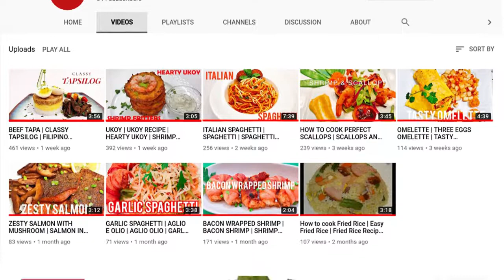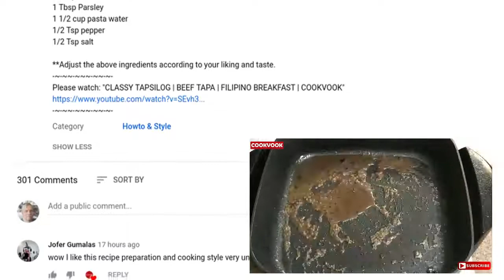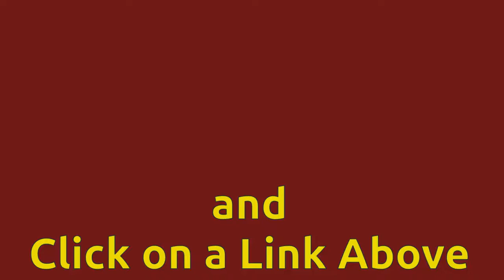YouTube Titles | Descriptions | Thumbnails | COOKVOOK | Open Source Software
Learn by example from COOKVOOK the proper use of YouTube Titles | Descriptions | Thumbnails. Specially if you are a NewTuber take time to visit this channel. On the channel COOKVOOK you can view what steps should be followed to create successful channel.
Use YouTube Titles, YouTube Descriptions, and YouTube Thumbnails for effective SEO (Search Engine Optimization)
Examine this channel COOKVOOK
Everything is near perfect.
This channel is new only two months old.
And Notice it only has nine videos uploaded.
The last video has four hundred and fifty one views.
Everything on this channel is done well and correctly.
I have said titles are important, they help you get found in search engines.
Look at the titles, they contain only important words separated by a pipe.
A pipe is a vertical line. Vertical lines mean 'and' to a search engine.
For example you see:
ITALIAN SPAGHETTI (vertical line)
SPAGHETTI (vertical line) SPAGHETTI ITALLIAN STYLE (vertical line) COOKVOOK
That means: ITALIAN SPAGHETTI and SPAGHETTI and SPAGHETTI ITALLIAN STYLE and COOKVOOK
All those words are important and so they're entitled to be capitalized
All those words can be searched either in youtube or the regular Google Search page.
The videos start with a picture of a beautiful plate being prepared for serving.
Next comes the video showing the actual preparation of the food.
In the descriptions you will a written recipe.
It includes all the ingredients and the amount of each item.
The videos are created with soothing music in the background.
They are so effective no voice is required.
The video can be played anywhere in a bus, car or any public place.
They can even be played in a market as the required items are purchased.

On this channel I demonstrate various graphics, video editing, audio and animation software using  Only Open Source (FREE) software is used and all software is multiplatform ( WIndows, Linux or Mac OS). This video was created using Gimp, Kdenlive, Audacity and FFmpeg.
There is a sister website which may be referred to in many videos:
. Much of its content is relevant to videos.
Any special request will be catered too if possible. My goal is to tutor art and graphics creation software anyone can use for free.
If you request: How was this video made a special tutorial will be posted demonstrating the creative process.